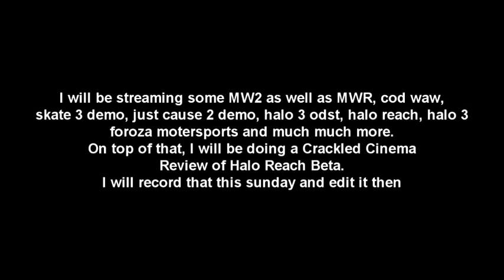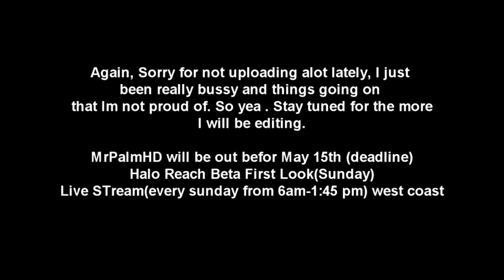Tyler's Updates for Crackled Cinema+ Fail at MW2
hey guys, all that needs to be known about up and coming projects are in this video. sorry for not editing lately and much more. any ways

watch me fail at mw2 right here. contains some intervention and ump so yea. i hope u guys see how bad i am so that way u can see how I will get better.